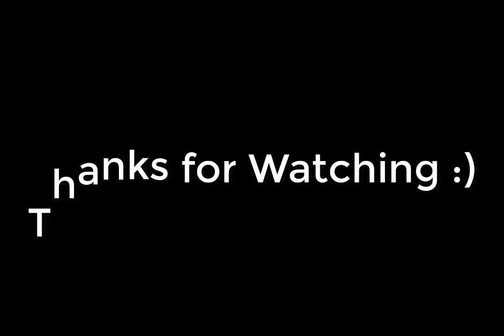Health Benefits Of Cukes | 2018 | All Season Trading Ltd !!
Health Benefits Of Cukes 2018

We are proud suppliers of the best quality produce with experienced buyers, reliable services and modern fleet. Our high performance team is dedicated to providing quality product and outstanding customer service.

Cukes - A long, green-skinned fruit with watery flesh, usually eaten raw in salads or pickled.
Health Benefits Of Cukes
1. Skin Care
2. Prevent Constipation & Kidney Stones
3. Control Blood Pressure
4. Manage Diabetes
5. Maintain Overall Health